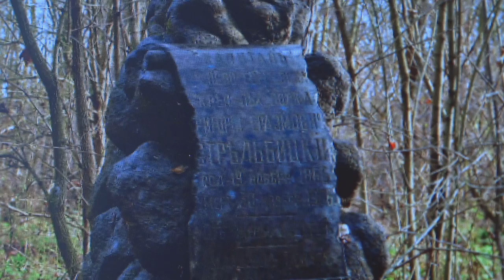Российско-польские историко-культурные проекты обсудили в Доме РИО